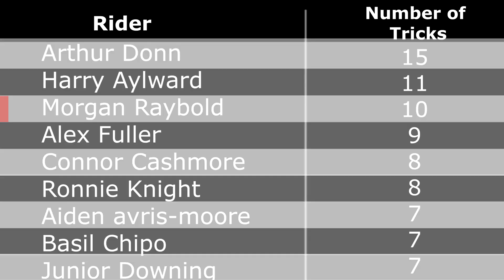MORGAN RAYBOLD - CERTI30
THE STREETZ PRESENTS

MORGAN RAYBOULD takes on CERTI30 Challenge in our Youtube Series. But will he take the win?

The aim of the challenge is to complete as many tricks as you can in 30 seconds. The rider with the most tricks at the end of the series wins!

Rules:
1) You have one chance, and one chance only!
2) You must complete the trick in order for it to count
3) You cannot do the same trick consecutively
4) Once the timer has buzzed no further tricks will count, However if you've started the trick before the timer goes off then it will count
5) Each and every trick completed will count. Only completed parts of combo tricks will be counted (eg. Whip Bar (Whip completed, Bar failed) only the Whip will count)

Each episode, the challenger will be entered onto the Leader Board. The Winner at the end of the series with the most tricks will Win Certi30 Champ 2018 and some awesome prizes.

We would like to thank everyone who has taken part in the Certi30 series as this was all about having fun, getting the scooting community together to compete in a friendly competition and giving anyone who wanted to have a go, a chance to take part!

Filming & Production by